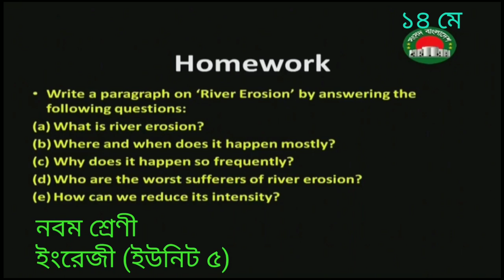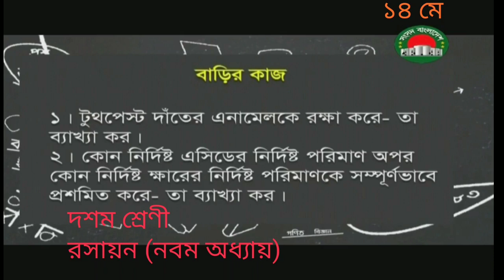বাড়ির কাজ -১৪ মে | ষষ্ঠ - দশম শ্রেণী | আমার ঘরে আমার স্কুল | কিশোর বাতায়ন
সকল শিক্ষার্থীদের ক্লাস করার অনুরোধ করা গেল।
ধন্যবাদ